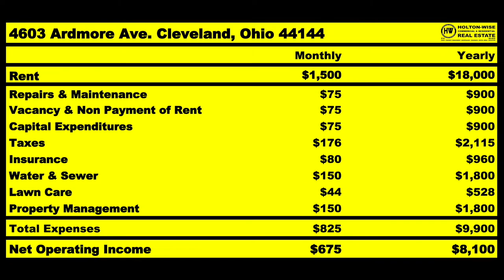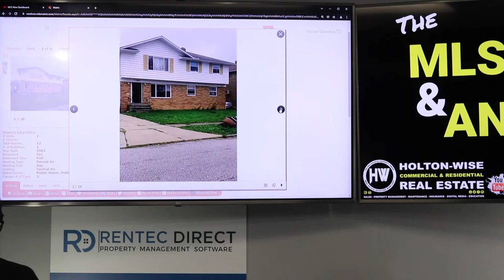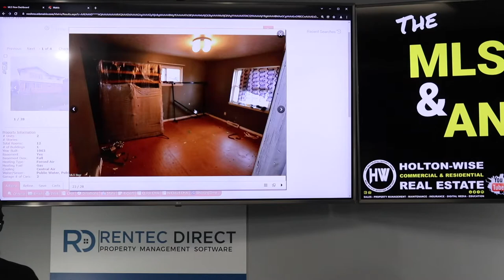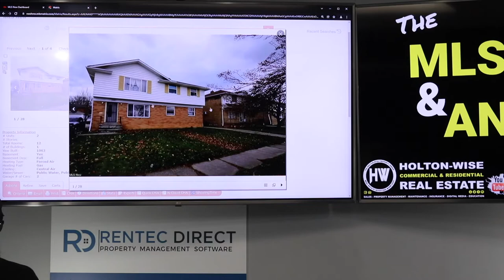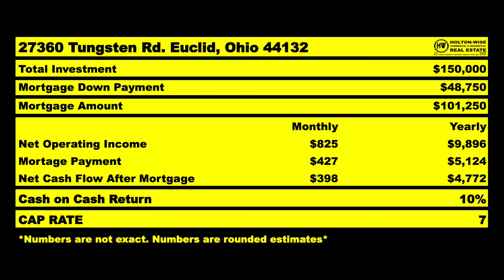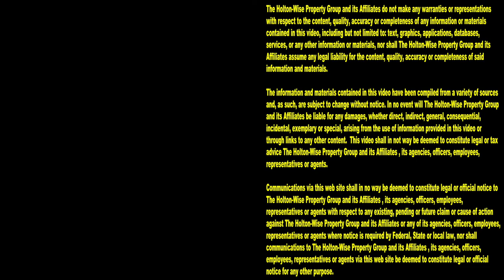I've Made Millions w/ Cheap Houses but BALANCE is Key | MLS Search & Analysis 1,497 - 27360 Tungsten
A lot of out of state investors are attracted to the Cleveland real estate market because of how cheap it is. Oftentimes long distance investors come to Cleveland, Ohio and buy the cheapest rental properties they can find. Thing is, buying cheap rental properties is a high risk investment. If you are an out of state buy and hold investor, balancing out your investment portfolio is the key to long term success. During the 1,497th episode of The MLS Search & Analysis Show Cleveland investing expert James Wise is presenting investors with a low risk rental property in Euclid, Ohio. Euclid is just outside of Cleveland and features properties that are more expensive than Cleveland. The reason the housing in Euclid is typically more expensive than it is in the city of Cleveland is because Euclid is less risky and usually features a newer housing stock. According to James Wise, buying a balance of low risk and high risk properties is the key to success in the Cleveland real estate market.

📺 HELPFUL RESOURCES
Holton-Wise FAQ